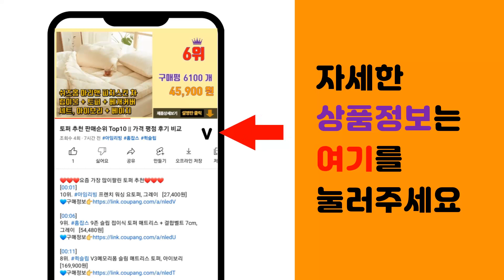씬에어 추천 판매순위 Top10 || 가격 평점 후기 비교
❤️❤️❤️요즘 가장 많이팔린 씬에어 추천❤️❤️❤️

[00:01]
10위. 밀레 F/W 남자 가을겨울 절정 올 겨울도 이 아이템 하나면 충분한 남성 구스 경량 다운 [76,140원]

[00:06]
9위. 김영주 남성 발열안감 히팅 웰론 패딩 점퍼 기능성 아웃도어 겨울 잠바 [69,000원]

[00:11]
8위. 머렐 MERRELL 패딩 [58,590원]

[00:16]
7위. K2 경량 다운 자켓 3IN1 패딩 자켓 103 이너내피포함 + V존특허 양말 [139,000원]

[00:21]
6위. 블랙야크 패딩 아이유 여성 롱패딩 다운 점퍼 겨울 바람막이 자켓 . M콜드제로레이디다운자켓 [300,600원]

[00:26]
5위. 슈피겐코리아 울트라 씬에어 초슬림 투명 휴대폰 케이스 ACS06222 [34,900원]

[00:31]
4위. 블랙야크 공용 겨울 방풍 롱 패딩 B맥스벤치알파 다운 자켓 1BYPAW3901 23년 동계 [206,100원]

[00:36]
3위. K2 남자 슬림 다운 자켓 패딩 + V존양말 [75,000원]

[00:41]
2위. K2 롱패딩 남성 자켓 경량 점퍼 바람막이 생활방수 + V존특허 양말 [119,900원]

[00:46]
1위. K2 패딩 자켓 101 겨울 경량 다운 점퍼 + V존특허 양말 [129,000원]